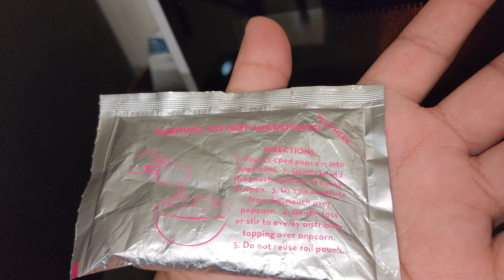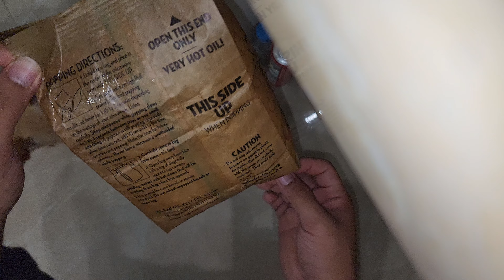Membuat Jolly Time Mallow Magic - May 28, 2024(1)